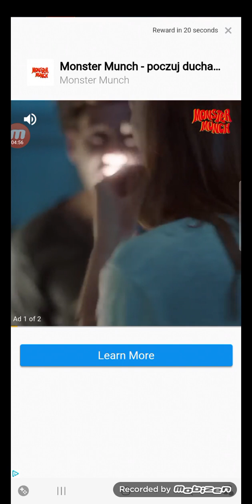#5 Odcinek z gry Sonic Dash 2 Sonic Boom pędzę tym Soniciem niczym jak błyskawica .